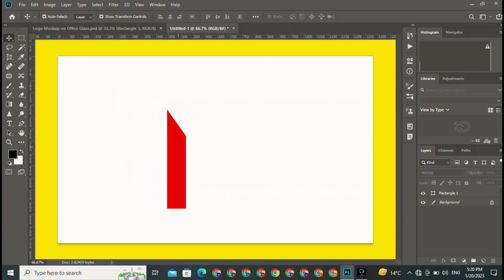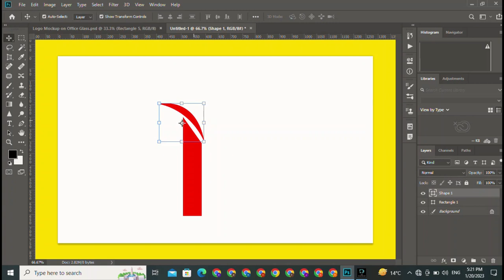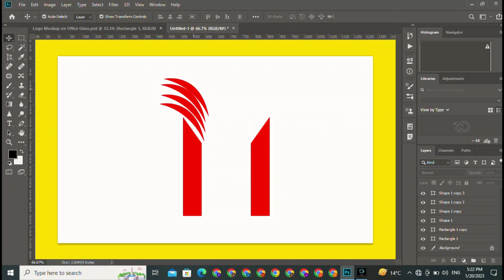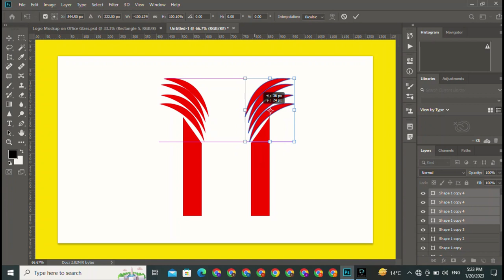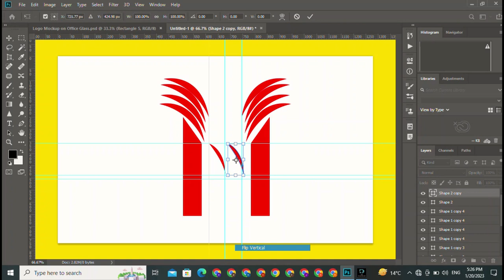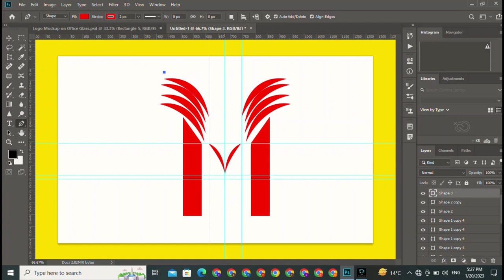i will do acrete a logo design in photoshop for sale the fiverr || fiverr earning website